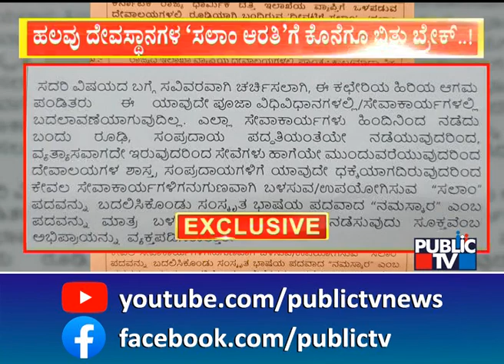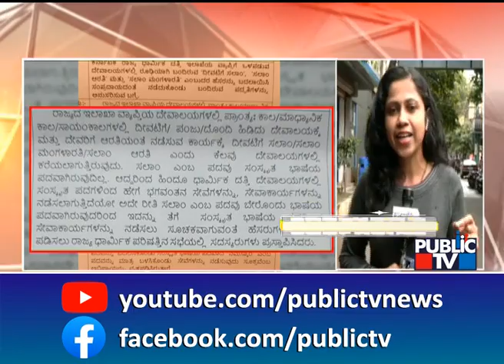Muzrai Department Changes 'Deevatige Salam' To 'Deevatige Namaskara' | Shashikala Jolle | Public TV